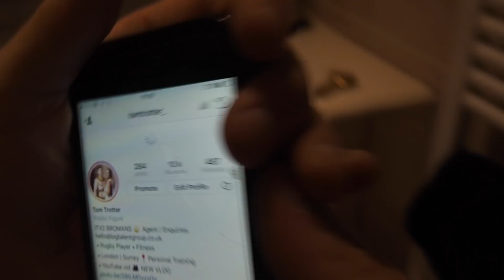SUPERCAR | VLOG!!!!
Well this was bloody fun. a day of expierienceing this brand new Alpha Romeo 4C. Enjoy!